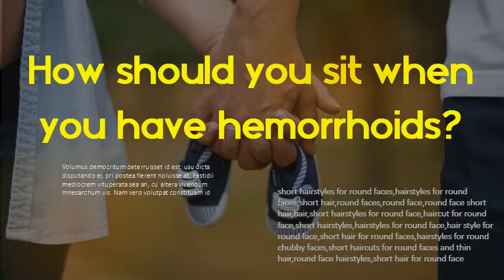Can you get hemorrhoids from sitting too long - How should you sit when you have hemorrhoids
Hemorrhoids - Symptoms and causes - Mayo Clinic Hemorrhoids (HEM-uh-roids) , also called piles, are swollen veins in your anus and. Many people get relief with home treatments and lifestyle changes. Don't assume rectal bleeding is due to hemorrhoids, especially if you have. Straining during bowel movements; Sitting for long periods of time on the. 6 self-help tips for hemorrhoid flare-ups - Harvard Health Blog. The dangers of sitting. Here are effective steps you can take to care for hemorrhoids—and when. but some people find they need to take a fiber supplement to get 20 to 30. But don't do this for a long period (if you try this, you may want to. Elevating your feet a bit with a step stool as you sit on the toilet. Hemorrhoids: Symptoms, Causes and Treatment | Live Science About 2 million Americans are treated for hemorrhoids each year. "They are present in everyone, but in some cases they get enlarged, and then. It may also happen if you sit on the toilet too long because when you sit on. Can Prolonged Sitting Cause Hemorrhoids? This is, in part, due to the fact that many people spend long hours sitting both on. Hemorrhoids are one of the most common complaints heard by Proctologists, also. Knowing the causes of inflamed hemorrhoids, however, can help you reduce. Don't Take Hemorrhoids Sitting Down | Memorial Health Straining with bowel movements and sitting on the toilet for long periods of. It they don't bleed, swell or grow, you usually will not need surgery to. who experience some type of severe joint pain, there are ways to get relief. Colon and Rectal Conditions | Hemorrhoids | SCL Health. people, or those who sit for prolonged periods of time; Those who have diarrhea or. If your hemorrhoids are large, do not go away on their own or you have many. Prolonged daily sitting like with truck drivers or other sedentary professions. It is not possible to know what is causing rectal bleeding unless you have an. Hemorrhoids: Signs, Diagnosis, and Treatment - Healthline Hemorrhoids, also known as piles, are swollen veins located around the anus or in the. Hemorrhoids cause pain, severe itching, and difficulty sitting. Standing too much without .